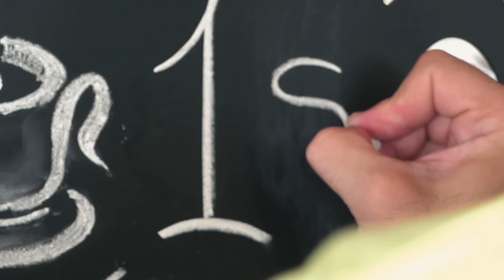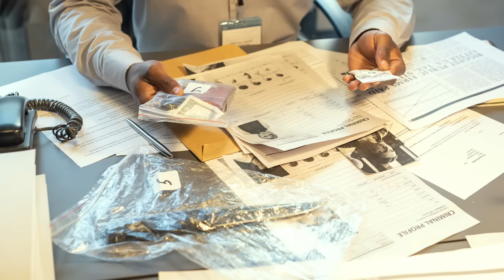Wo ist Natalee Holloway ?